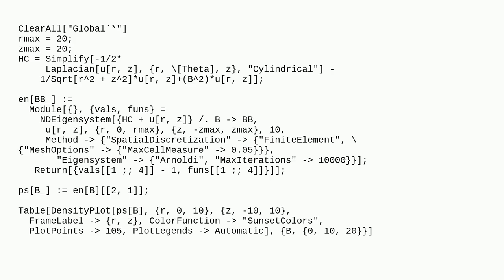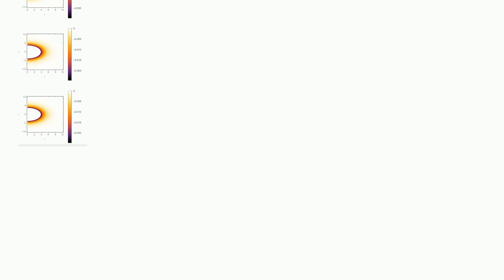Mathematica: Plot several graphs of a function density distribution using Table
Plot several graphs of a function density distribution using Table

A special thanks goes out to the awesome community

  matrix differential-equations calculus-and-analysis mathematical-optimization